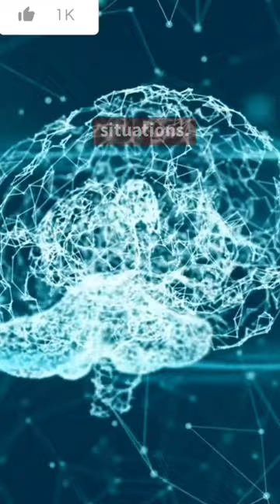The Clever Rabbit